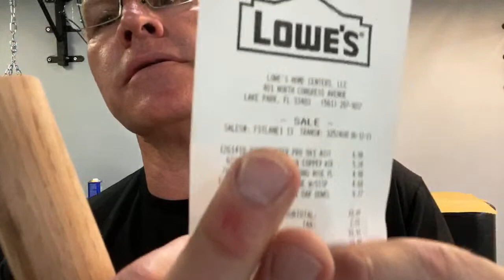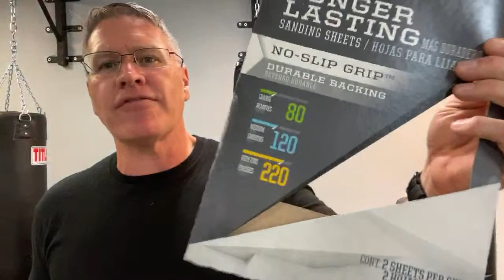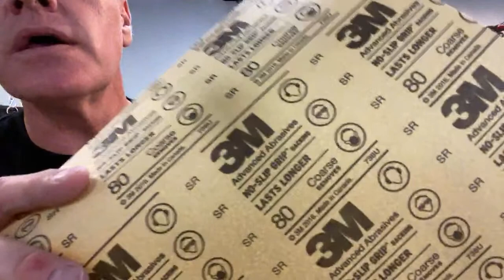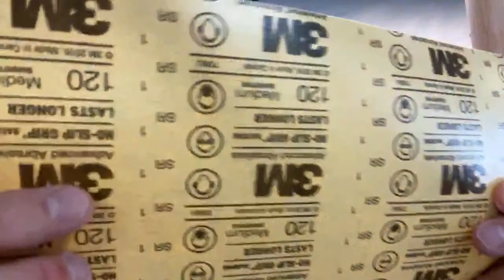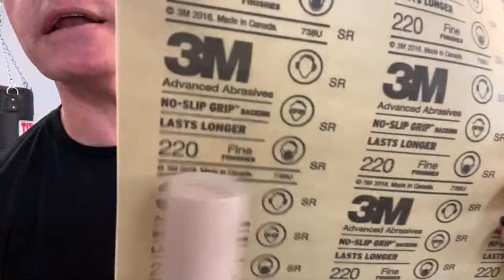Make your own self defense walking stick: plus how to use it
Make your own self defense walking stick: plus how to use it in this online self defense fighting stick tutorial and workout. You can Make your own self defense walking stick: plus how to use it in a short period of time and with little money. DO IT YOURSELF DIY and Make your own self defense walking stick: plus how to use it.

Can you fight with a Walking stick? Yes absolutely! Yes you can with this hanbo home made self defense walking stick. You can always pick up a stick most places you go or carry a walking stick or a hiking staff and effectively use it to create distance between you and a violent attacker, or to address multiple attackers with strikes shoves and thrusts, or stop a stronger opponent by using all of the strikes from the Joe staff. Can you fight with a Walking stick? Yes, especially when your walking stick is a homemade hickory or oak hanbo.

Get some great martial arts weapons and gear in this store

Get your own resistance bands to build speed and quickness

Go to pasquinilli.com to get updates and curriculum checklists and guides. Go to 89tigers.com for the best online martial arts classes free!

Matt Pasquinilli is head instructor of Quantum Martial Arts at 905 US Highway 1, Unit N Lake Park, Florida 33403 Located minutes from Singer Island between North Palm Beach, Jupiter and Tequesta in the North, Palm Beach Gardens to the West, and Delray and Boca Raton in the South.